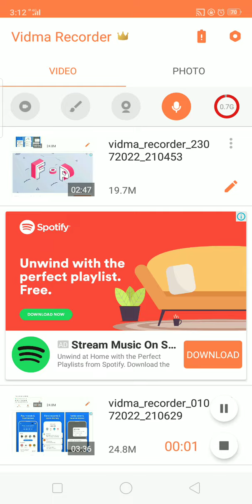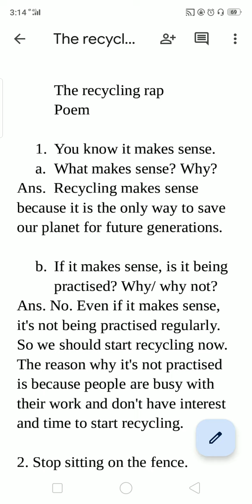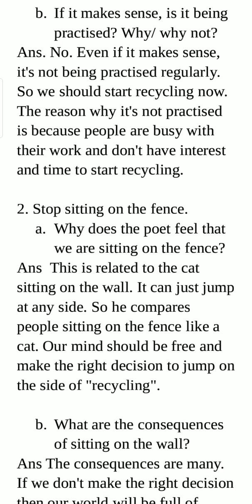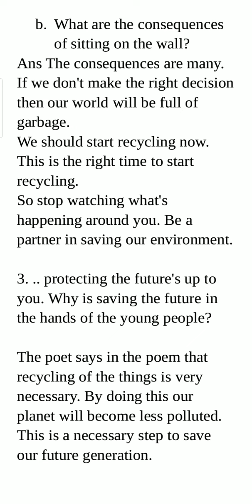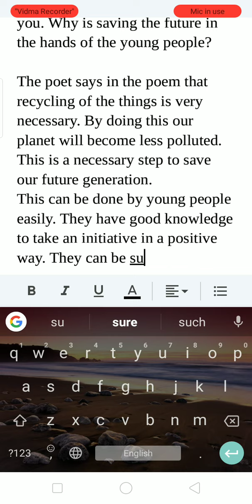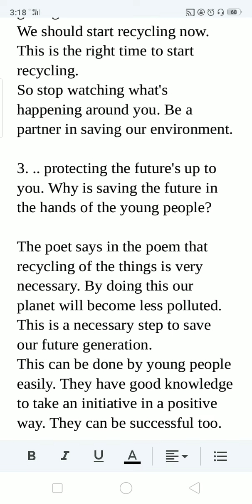The recycling rap questions and answers Cambridge book English Grade 8